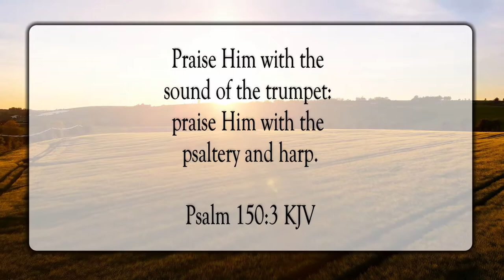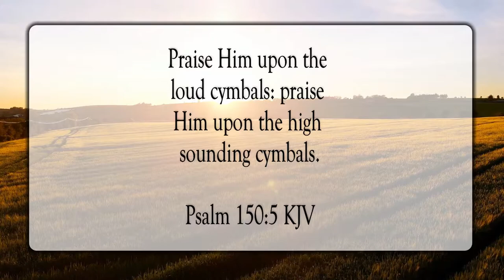Let Everything Praise Him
Scripture of the Day! Let everything praise Him!